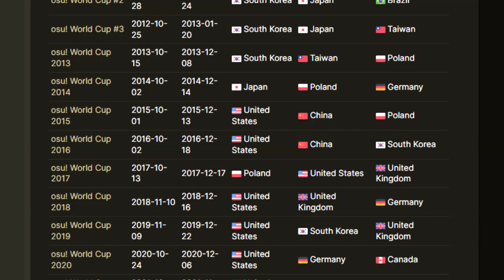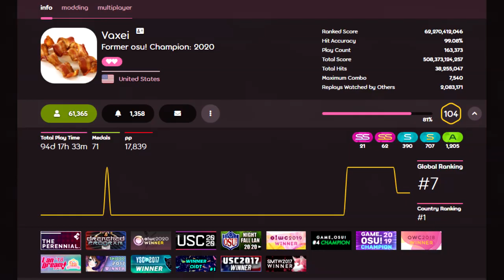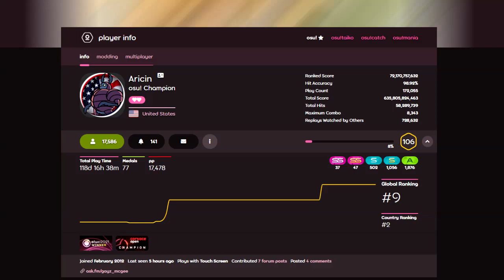How this country won the osu! World Cup six times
Winning their 6th overall and 4th consecutive World Cup, the United States is without a doubt the most dominant team in osu!, and possibly even esports history. This short video catches everyone up on their most recent win and a short summary of how we got here.